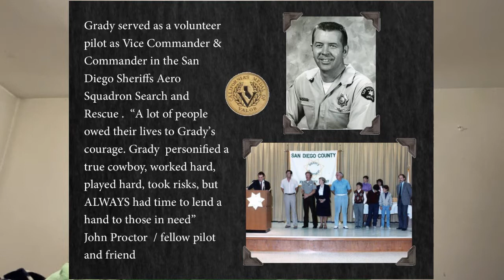My Father's Faith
The song My Father's Faith is by Janice Kapp Perry. I sang it to an instrumental by Janice and her sister. The best version is on Janice's album He Brought Me Light.
The pictures show my biological Father Garth Gaylord, and his father, Lawrence Bruce "Grady" Gaylord, and my sons and daughters, Elias, Audrey, and Omner. I want to recognize that Russ LeVasseur is my Dad also, who I grew up with.
I hope the mother of my children and her attorney and even the courts will see this and have their hearts softened towards me (and other good fathers) and see how important it is that I remain as involved as possible in the lives of my children, so my faith and love can influence and bless them. They need more from me than just money. I have faith in Jesus Christ and I am striving to follow him every day.
I believe in the divine principles of the Declaration of Independence and the United States Constitution and all I have done to stand for my rights against government overreach has been motivated by my faith in Jesus Christ, who said:
D&C 98:
5 And that law of the land which is constitutional, supporting that principle of freedom in maintaining rights and privileges, belongs to all mankind, and is justifiable before me.

6 Therefore, I, the Lord, justify you, and your brethren of my church, in befriending that law which is the constitutional law of the land;

7 And as pertaining to law of man, whatsoever is more or less than this, cometh of evil.

Is Jesus a dangerous, mentally ill, domestic extremist terrorist because he said this? Do rights come from Jesus or Judges Bevin and Hipler?